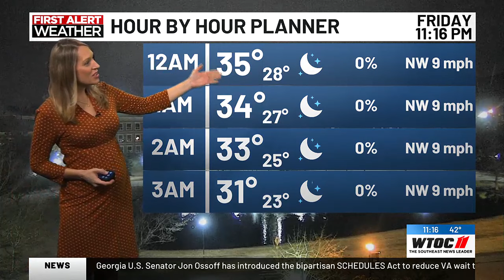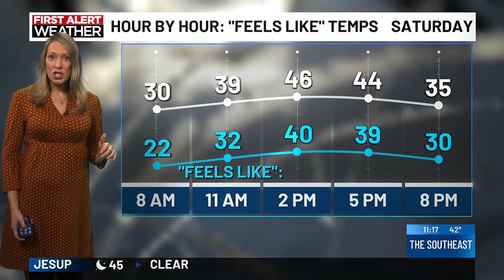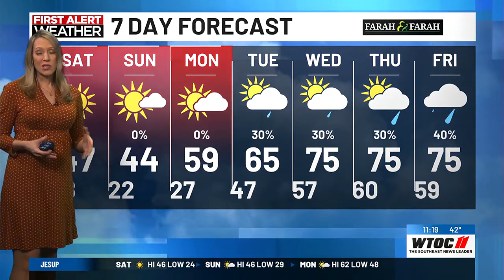Jamie's 11pm Forecast